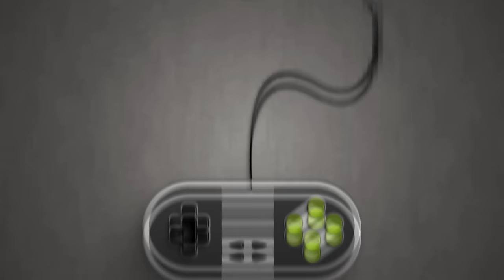AFF Cup | Menuntaskan Fase Grup Lawan Thailand, Brunei, & Kamboja | FC 24 Indonesia Career Mode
Menyelesaikan semua pertandingan group stage AFF Mitsubishi Electric Cup. Indonesia hadapi Thailand, Brunei Darussalam, dan terakhir Kamboja. Dua tim teratas masing-masing grup akan lolos ke semifinal.